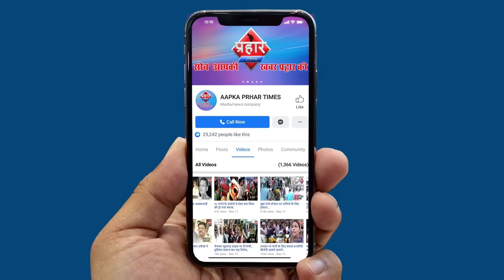ऑटो रिक्शा की चपेट में आने से लड़की का पैर टुटा ||Aapka Prahar Times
ऑटो रिक्शा की चपेट में आने से लड़की का पैर टुटा
लड़की बिलाल हॉस्पिटल में हुई एडमिट
गलत दिशा में ऑटो चलने से हुआ हादसा